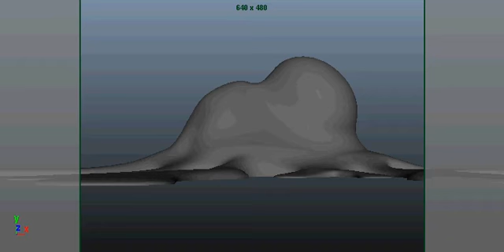SLIME_MOLD_Scene.avi